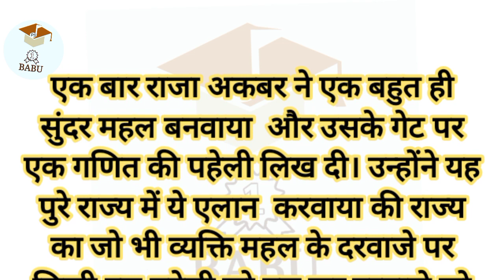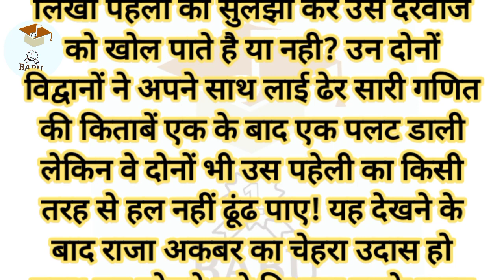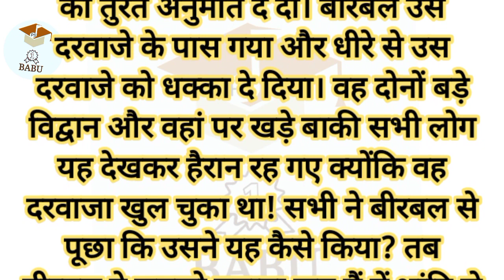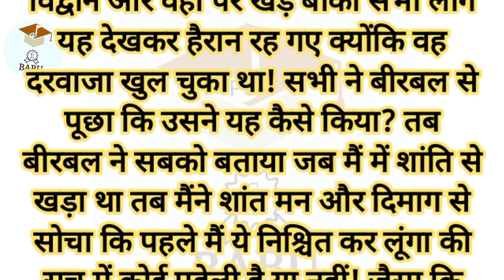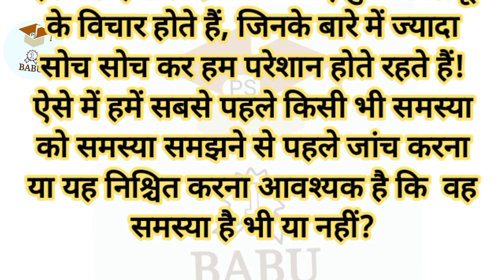पहेली : सोच बदल देनेवाली कहानी 🔥|| प्रेरणादायक सीख || babu prakash sharma story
bedtime stories with moral lessons
children's short story with moral lesson
kidlogics hindi stories
kidlogics hindi stories
With horror animated stories hindi
goldilocks and the three bears bedtime story
the happy prince class 9 animation in hindi
the pied piper of hamelin story in english
5 minute bedtime stories with miss elaine
charlie brown thanksgiving read aloud
sleepy time videos for toddlers
cinderella wala cartoon
8th class hindi 6th lesson question answers
8th class hindi 7th lesson questions and answers
8th class hindi 8th lesson question answers
stay calm poem by grenville kleiser in hindi
9th class hindi 7th lesson question answers
the conjurer's revenge by stephen leacock in hindi
sa1 exam 9th class 2023 hindi question paper
hindi varnamala writing practice
babuprakashsharmaoralstory Creating 100 hashtags in a single response might be overwhelming, but I can certainly provide you with a mix of moral story-related hashtags. Feel free to use these across platforms like YouTube

1.
2.
3.
4.
5.
6.
7.
8.
9.
10.
11.
12.
13.
14.
15.
16.
17.
18.
19.
20.
21.
22.
23.
24.
25.
26.
27.
28.
29.
30.
31.
32.
33.
34.
35.
36.
37.
38.
39.
40.
41.
42.
43.
44.
45.
46.
47.
48.
49.
50.
51.
52.
53.
54.
55.
56.
57.
58.
59.
60.
61.
62.
63.
64.
65.
66.
67.
68.
69.
70.
71.
72.
73.
74.
75.
76.
77.
78.
79.
80.
81.
82.
83.
84.
85.
86.
87.
88.
89.
90.
91.
92.
93.
94.
95.
96.
97.
98.
99.
100.